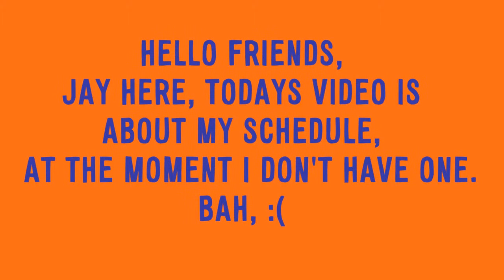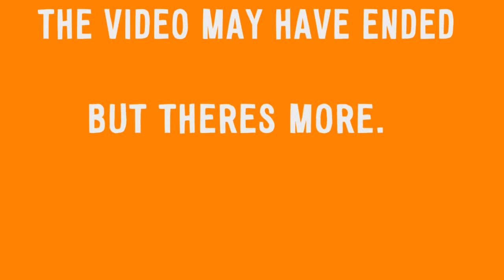Schedule video (It's here)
Make sure to tell me who I should be in Borderlands : The Pre Sequel

Musak, all by ProleteR

Licenced with creative commons 2.0

There is no other music but if there was it'd be ingame!